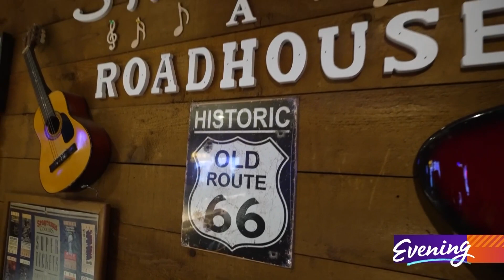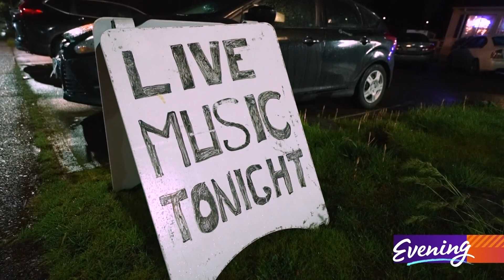Meet the bartender who has been pouring drinks for more than 60 years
Shanty Tavern on Lake City Way is the place to be on Fridays - 5 Star Dive Bar.